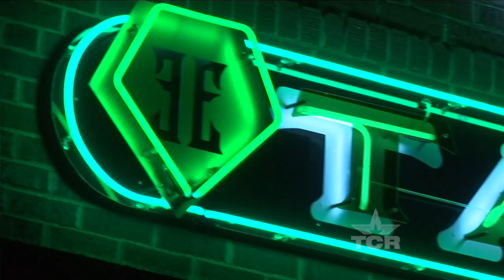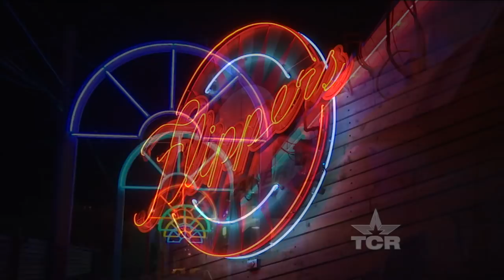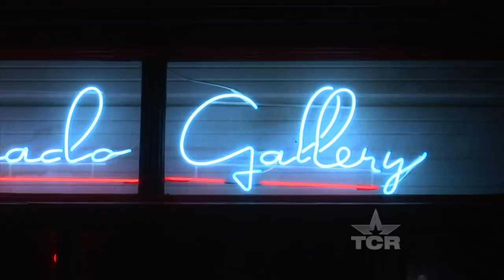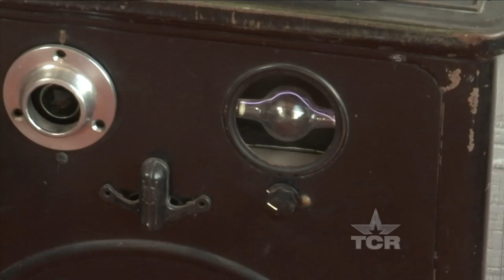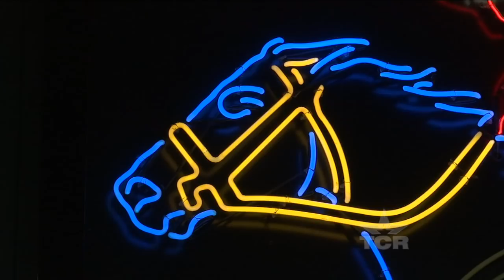Neon Artist (Texas Country Reporter)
See the man behind all the neon art in Lubbock.

Tornado Gallery
Tony Greer